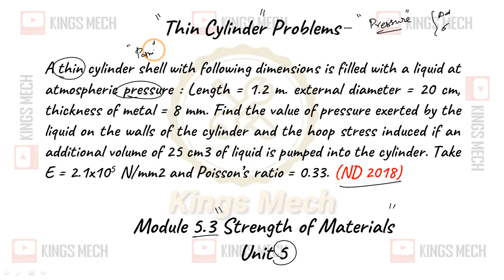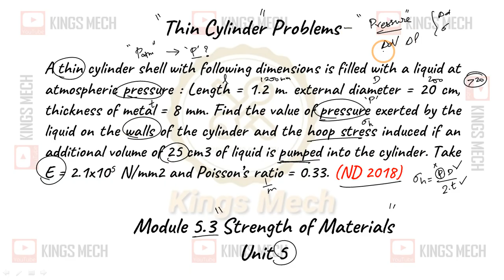Module 5.3 Pressure on Thin cylinder problem AU ND 18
475

A thin cylinder shell with following dimensions is filled with a liquid at atmospheric pressure : Length = 1.2 m. external diameter = 20 cm, thickness of metal = 8 mm. Find the value of pressure exerted by the liquid on the walls of the cylinder and the hoop stress induced if an additional volume of 25 cm3 of liquid is pumped into the cylinder. Take E = 2.1x105 N/mm2 and Poisson’s ratio = 0.33. (ND 2018)